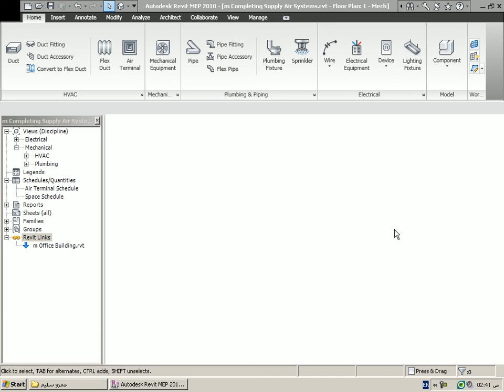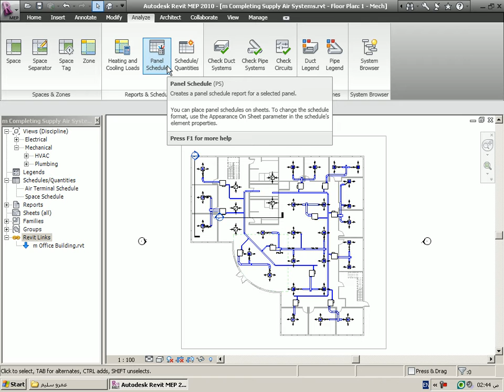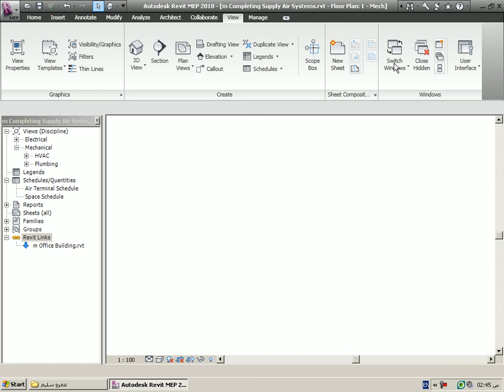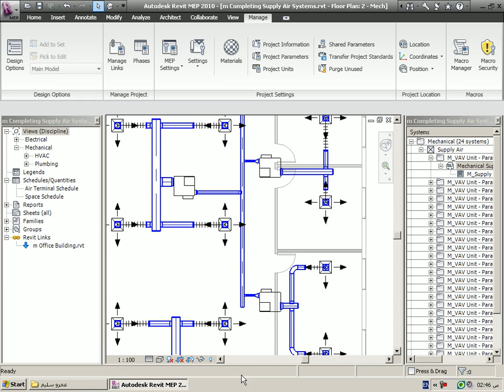5 revit شرح ريفيت PREVIEW.avi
revit mep autodesk ريفيت اتوديسك

شرح تقنية bim بالتفصيل
الفصول الافتراضية(WIZIQ)-فتح حساب في wiziq
المحاضرة الاولي   نمذجة معلومات البناء BIM learning
How to save a Revit 2017 file into an older version
#4 حل مشكلة فتح ملفات الاوتوكاد DWG الحديثة على برنامج اصدار قديم
wiziq شرح إنشاء قاعة    كيفية اعطاء دروس اون لاين
طريقة العمل من المنزل كمدرس عن طريق التدريس اون لاين
كيفية فتح قاعة محاضرات الكترونية عن طريق GOTOWEBINAR
ما الفائده من تعلم naviswork
ما هى البيم ؟ what is bim
WizIQ Arabic شرح القاعه الافتراضية للمدرسين
كيفية تشغيل شير ات على الكمبيوتر
شرح الغرفة الصوتية التفاعلية WizIQ بالواجهة العربي 2018
الشهادات المفيدة في مجال البيم
عاوز اتعلم كل حاجه
ايه الشركات اللي ف مصر اللي شغاله بالبيم وعشان اتقبل واشتغل بيم ايه ال Sofware او الشهادات اللي تكو
how to open revit 2020 in to older version 2015,2016,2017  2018,2019
01 DesignBuilder  modeling
شرح طريقة دخول الطلاب للقاعة الصوتية WizIQ
كيف اصبح BIM MANAGER
ارسال و نقل الملفات بين الكمبيوتر والموبايل بأستخدام برنامج shareit
Climate Consultant  , Environmental Charts بالعربي
ريفيت revit شرح عربي
InDesign tutorial: Setting text vertically | lynda.com
افضل 16 موقع لتحميل الفاميلي
1   revit ريفيت  شرح عربي arabic  واجهه البرنامج.avi
حل مشكلة فتح ملفات الأتوكاد للأصدارات الحديثة - convert for any version autocad
كل ما تريد معرفته  عن مكتبة الريفيت و مكوناتها و تثبيتها بالتفصيل
00 AUTOCAD MEP
dynamo 1
برنامج shareit لارسال واستقبال الملفات بين الكمبيوتر والهاتف فى نفس الواى فاى
كيف تصبح محترف معتمد لدى أوتوديسك - Autodesk Certified Professional
9 - Stair In Revit شرح استخدام السلالم فى الريفيت وكيفية التعديل عليها
Getting Started with Pathfinder   مقدمة
Dalux BIM Viewer. 2D and 3D combined